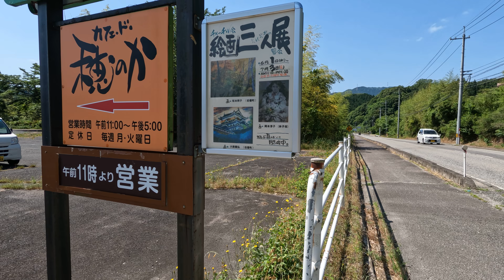輝く季節 6月4日 土曜 晴れ 鳥取県西伯郡南部町 緑水湖 信頼橋の眺望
今日の散歩道フォトライブラリー
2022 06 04 緑水湖一周
輝く季節
 6月4日 土曜 晴れ
 鳥取県西伯郡南部町 緑水湖
 信頼橋の眺望
ロシアがウクライナに攻め込んで
西側が経済制裁でロシアからの石油の輸入を取りやめる方向に
ロシアやウクライナ世界各国もコロナの影響もあり
GDPは下降に向いているようです
GDPや人口が下振れすると
地球温暖化にブレーキとなるようです
地球全体がバランスを持って動いているということを感じます
天気予報では今日は晴れで明日は曇り夕方から雨とのことでした
朝スーパーに買い物に行きその後で緑水湖にやって来ました
早速いつものコースを上長田大橋を渡り
文芸の小径を短歌を鑑賞しながら歩きます
国道180号線から戻りもう一度橋を渡り
反対方向の岸辺の遊歩道で賀祥（かしょう）ダムの上を歩きました
朝日が森の木々を照らし明るく輝くさまは感動的でした
上長田小学校跡地の古い時計が今も動いているのには驚きました
誰が見るのだろうどんな役に立つのだろうと考えると不思議です